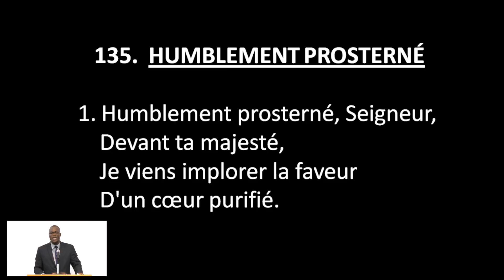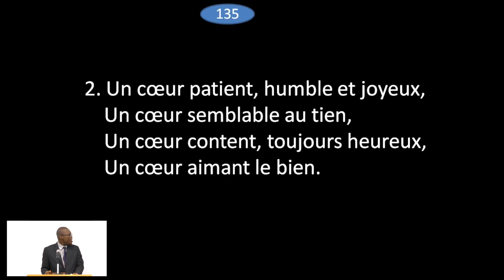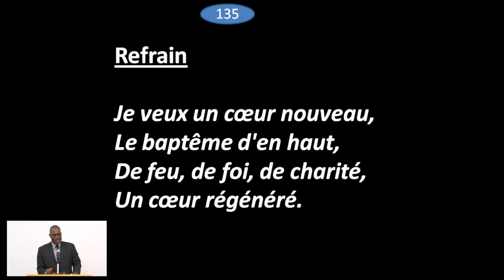CM.Atlanta, Bro Irené OKE_Saturday April 21, 2018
CHRISTIAN MISSION OF ATLANTA : 385 Scenic Highway, Lawrenceville GA. 30046 - U.S.A
[ LA PAROLE AGISSANTE DE DIEU: 1Thessaloniciens 2:13 ]